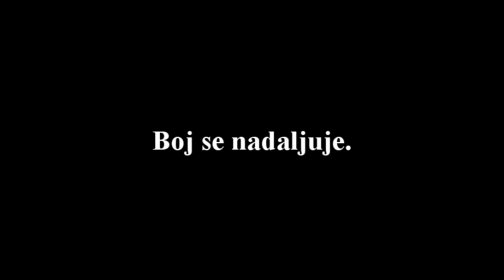Anti-ACTA protest in Ljubljana, Slovenia, 4. 2. 2012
Citizens protest against the Anti-Counterfeiting Trade Agreement (ACTA), Congress Square, Ljubljana 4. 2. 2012